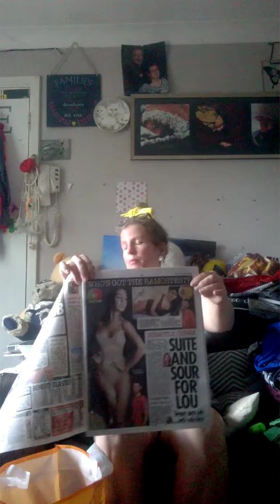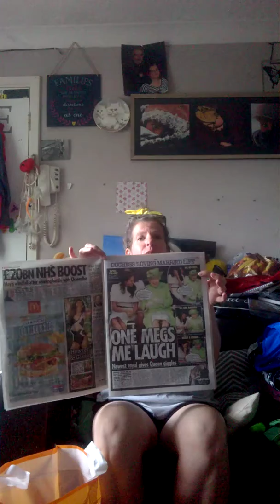crystal hoffer part oneWP 20180615 015